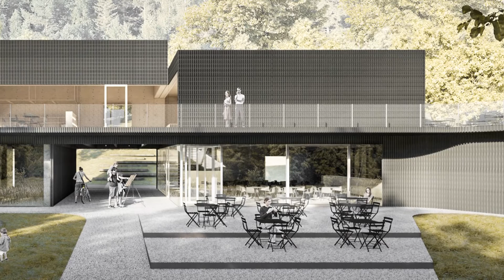Súťaž o novú podobu Snežienky má víťazov